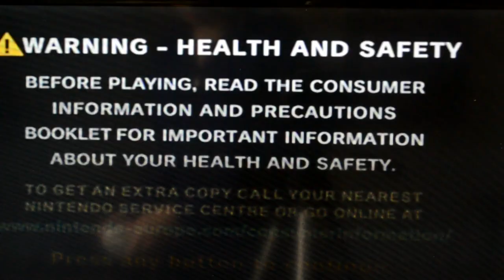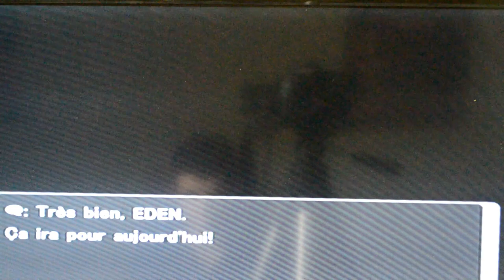🎮 Let's Play Pokémon Le Souffle des Ténèbres - Partie 1 🎮